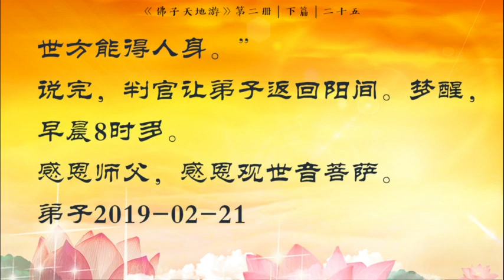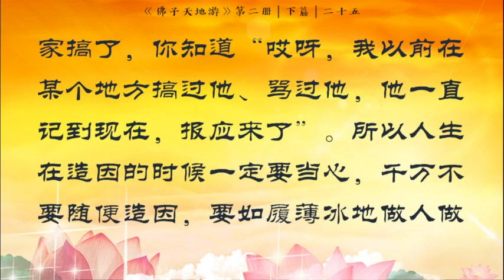《天地游》第二册 下篇 地狱见闻与地府听审 【二十五、阎王殿前，鳖、草龟与花色锦鲤三灵体现身说法】